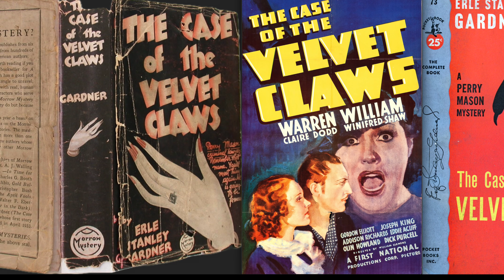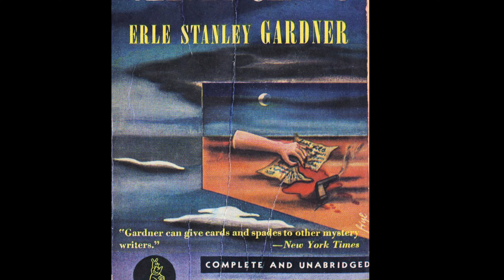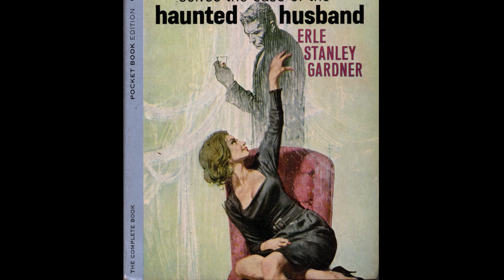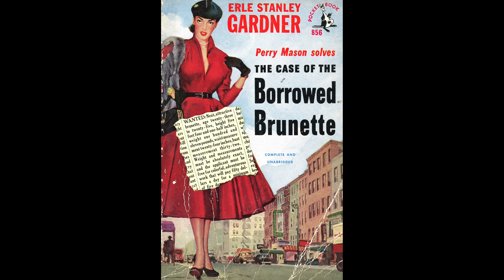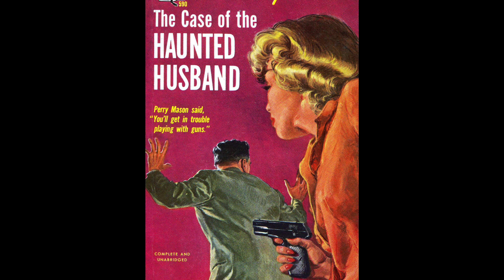The Paperback Paradise of Perry Mason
This video explores 1933  the bleakest year of the Great Depression and the emergence that year of a new type of hero in Doc Savage and Perry Mason.  Erle Stanley Gardner's Attorney Hero Perry Mason would fight hard and dirty to get his client out of a potentially life destroying Mess. The scores of Perry Mason novels inspired cover artists both in the United States and Great Britain to do some of their finest work.

@garylovisi357  is a fabulous source on the cultural importance of paperbacks.

In 1933, probably the bleakest year of the great depression, a new crop of super heroes emerged. They didn’t have super human powers, but they did have the diligence and commitment to hone their natural gifts in extraordinary ways, self fashioning themselves into a into people who might just save your life and is someone you want in the wings and on your side in the deeply troubled times of 1933. For in that year hope was the scarcest commodity of all. But every month you could immerse yourself in Doc Savage as he triumphed over advisories more challenging than your own and do so through discipline and self improvement. He was fighting you.

If you got in real trouble there was Perry Mason who like Doc Savage also first emerged in 1933. He wasn’t like your local or family attorney at all. If you hired him he would fight for you with a tenacity and even savagery utterly different from your usual sense of lawyer. As much a detective as an attorney he was willing to fight dirt and skirt every law simply to allow you to walk free. Again, the perfect hero for modern times

To my thinking it is the British paperback publisher Pan who did the most amazing covers for Perry Mason novels. One of my favorite sites on the internet is @JulesBurt who is probably the leading expert anywhere on Pan paperbacks.